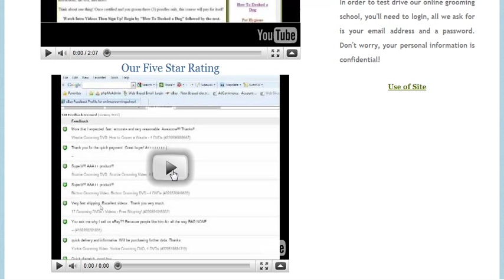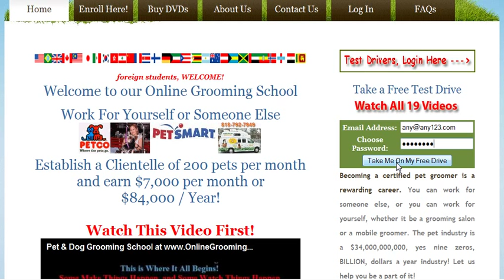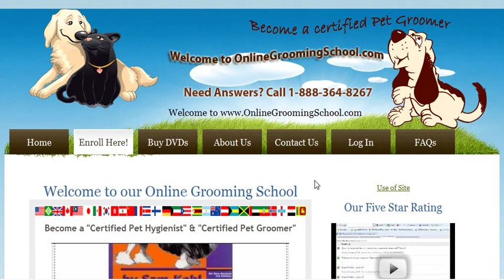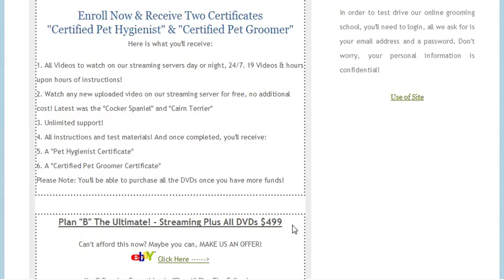Watch Pet Grooming Videos at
19 videos to watch at OnlineGroomingSchool.com